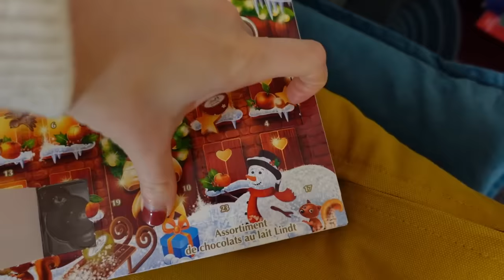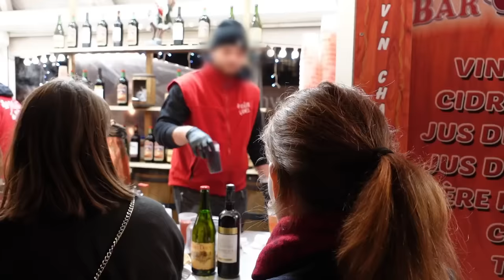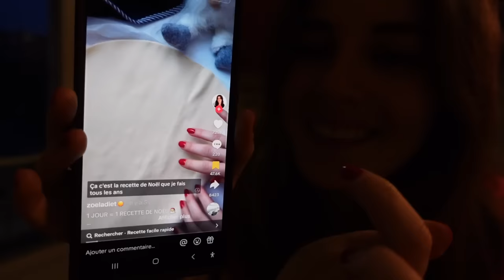French Vlog with Subtitles : Paris at Christmas *Real Spoken French*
🇫🇷 On passe le mois de décembre ensemble à Paris ! Je te propose un vlog en français avec sous-titre, dans lequel j'ai capturé des moments de vie authentiques au cœur de Paris, la ville lumière pendant la période de Noël.🎄Découvre la vie quotidienne parisienne, les traditions de Noël uniques à travers mes aventures:

    🛍️ Le marché de Noël (avec ses spécialités culinaires!)
    🌟 Les lumières & décorations de Paris pour Noël
    🎁 Les traditions et coutumes de Noël en France

▬▬▬▬▬▬ QUI SUIS-JE ? ▬▬▬▬▬▬
👋Je m'appelle Nelly, je suis professeure de français certifiée, diplômée et examinatrice de l'examen DELF - DALF. Je suis française et je vis à Paris. J'ai enseigné le français à l'université, puis j'ai quitté mon poste pour créer "Français avec Nelly". Aujourd'hui, j'enseigne à des centaines d'étudiants en ligne pour les aider à atteindre leurs objectifs. Et vous, qui êtes-vous ? :)